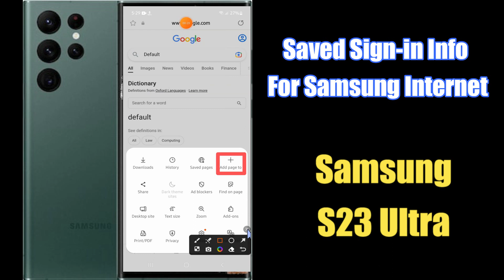How to Turn On/Off Saved Sign-in Info For Samsung Internet Samsung Galaxy S23 Ultra